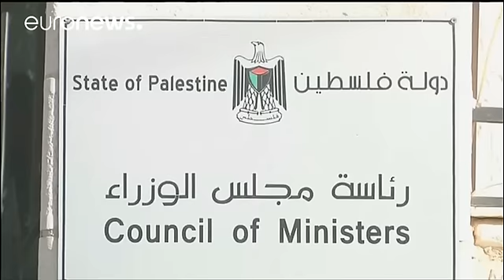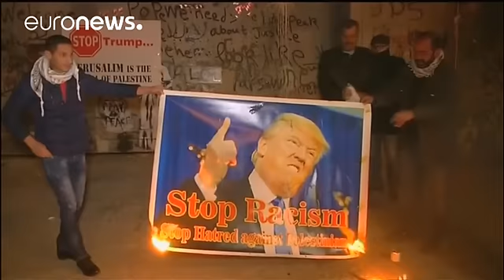کاخ سفید: بررسی ها برای انتقال سفارت به «اورشلیم» آغاز شده است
کاخ سفید روز یکشنبه اعلام کرد بررسی ها گفت و گوها برای انتقال سفارت این کشور از تل آویو به شهر بیت المقدس (اورشلیم) را بزودی آغاز می کند. انتقال سفارت این کشور به شهر بیت المقدس که محل مناقشه فلسطینی ها و اسرائیلی هاست، از وعده های ریاست جمهوری دونالد ترامپ بود.

مقامات تشکیلات خودگران فلسطین می گویند این اقدام برخلاف قوانین بین المللی است. اعلام این خبر از سوی کاخ سفید با ملاقات محمود عباس، رئیس این تشکیلات و پادشاه اردن همزمان شده است.

محمود عباس پس از این دیدار، انتقال سفارت آمریکا به بیت ال…